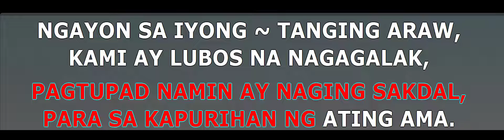Sa Iyong Tanging Araw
Dedicated to our beloved Choir Director

Music/Lyrics by Joecel C. Zosimo